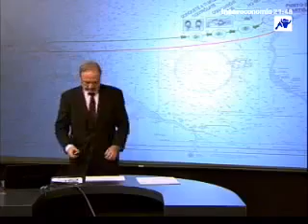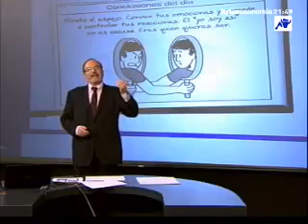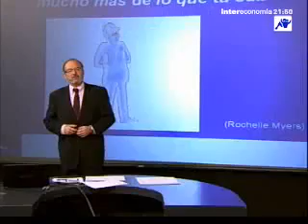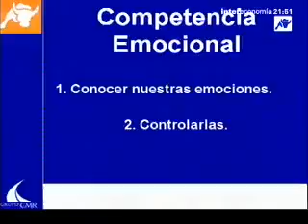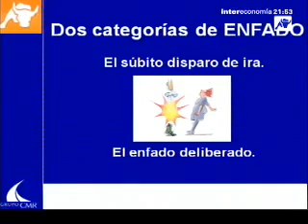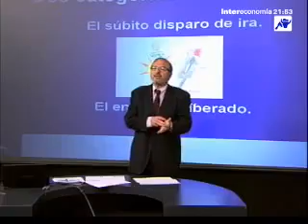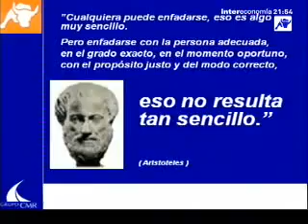02 con Gustavo Piera - La travesía - 18 claves para llegar a buen puerto